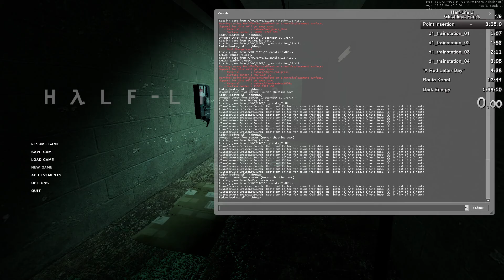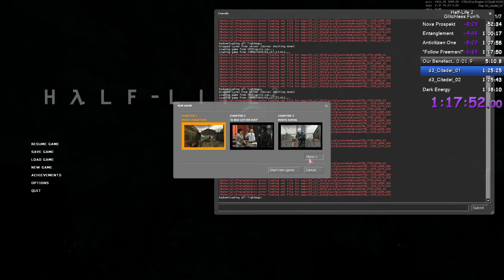[World Record] Half-Life 2 Glitchless Fun% [1:32:24 In-Game Time]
Faster